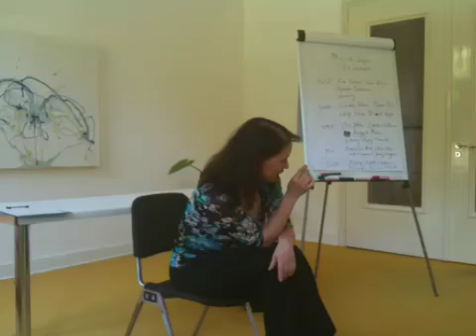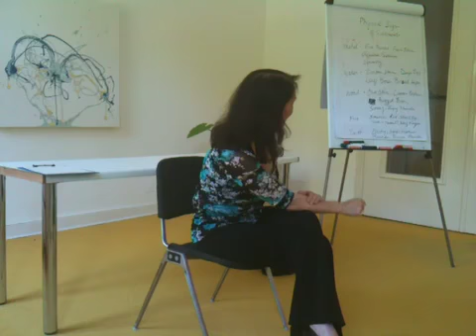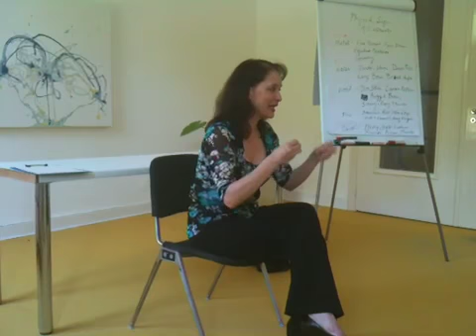Lilian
Face Reading wood